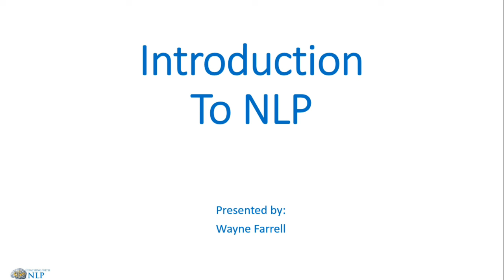Free NLP coaching course. Video 1- Introduction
This free NLP coaching course has been created to give you an introduction to NLP and coaching in the comfort of your own home.
You can access all the videos, Audio files and free manual on the
All of us at Coaching with NLP, are committed to do everything we can to make sure that your learning is the best that it possibly can be.